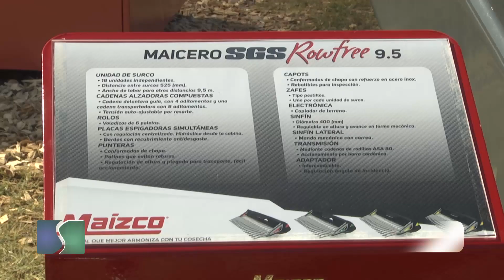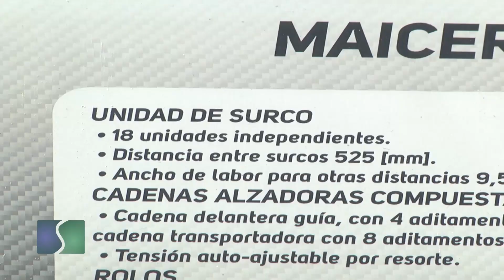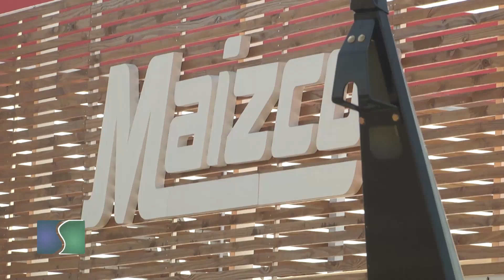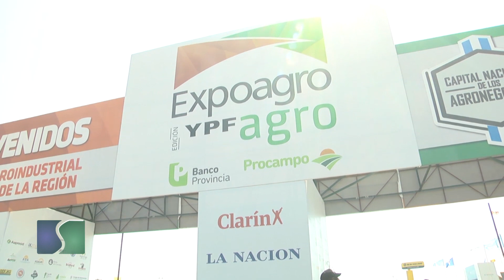Maizco presente en Expoagro 2020